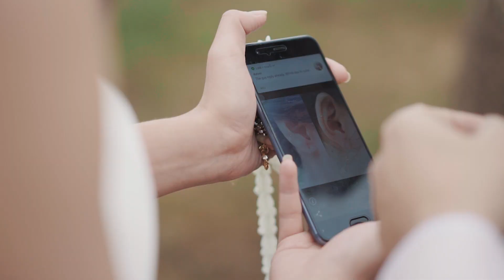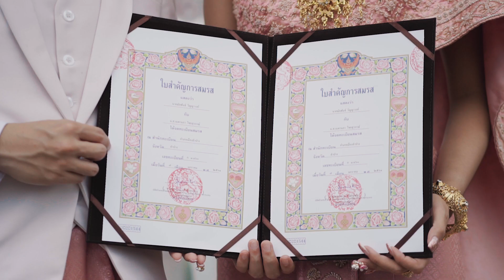พิธีหมั้นตามประเพณีไทย คุณนอร์ท & คุณเชอรี่ ณ ปางหลวง การ์ดเดนท์ จังหวัดลำปาง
วีดีโอ Same day Edit (ตัดต่อพิธีเช้าเปิดงานเย็น) พิธีหมั้นยกขันหมากสู่ขอ คุณเชอรี่ & คุณนอร์ท เมื่อวันที่ 7 มกราคม 2561 ณ ปางหลวง การ์ดเดนท์ จังหวัดลำปาง บรรยากาศเต็มไปด้วยรอยยิ้มและความอบอุ่น ขอให้เจ้าบ่าวเจ้าสาวมีความสุขในชีวิตคู่ และรักกันตลอดไปครับ

Video by : Cheewa Film
Credits : วทัญญู หลงทิพย์